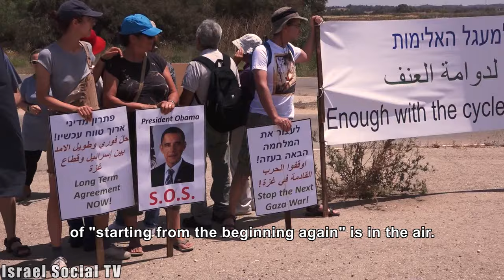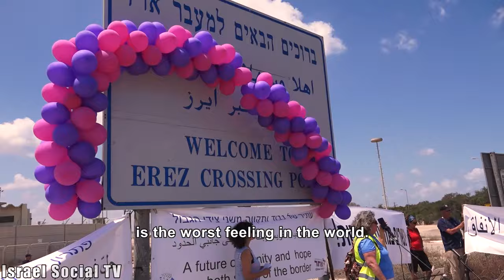Stop the Next War in Gaza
Israelis who live along the Gaza border, who feel the next war is approaching, went to march in a call to Israeli leaders, Hamas leaders, and world leaders, to offer an initiative that will bring a solution and give both sides a hope for a normal life